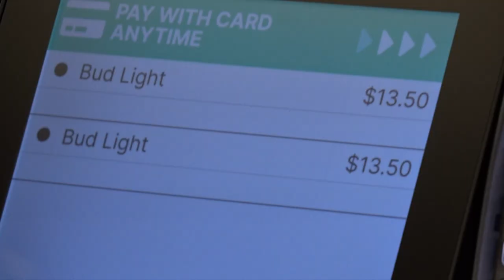New exotic food options at UA football games available for home opener & beyond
News 4 Tucson Sports Director Paul Cicala has in-depth story on the exciting new food options at UofA football games.  The Wildcats kick off the home season against SEC squad Mississippi State on Saturday, September 10th.  Arizona Stadium food options. Sonoran Hot dogs and paletas are added to the cuisine as staples in the Tucson area and the border southwest.  In addition, a variety of food checkout booths have been added so fans can get their grub and get back out to their seats to cheer on the Arizona Wildcat football team.